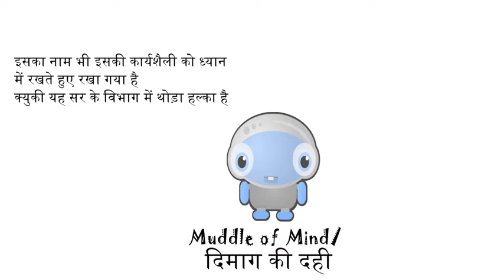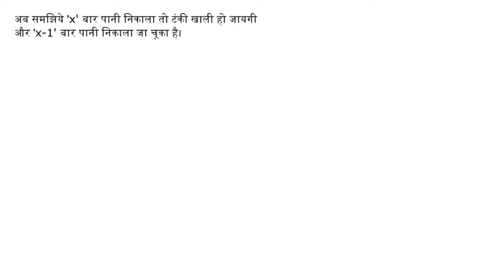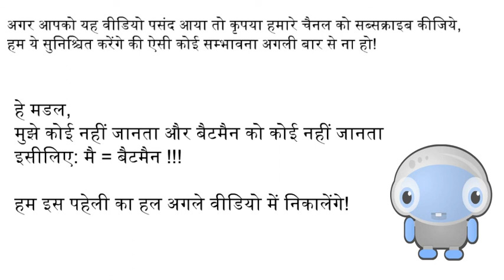THIS PUZZLE GETS SOLVED IN 5 SECONDS OR NOT EVEN IN 10 HOURS!! (Hindi)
Best for kids: "PUZZLE QUESTIONS FOR LITTLE KIDS!! (HINDI+ENG)"
Hindi version of our water in the tank problem. Find the english version of the video

Namaskaar dosto, yaha puzzle 'Water in the tank' puzzle ka hindi me anuvadikaran. Agar aap iss video ko English/Angrezi me dekhna chahte hai to upar di gayi link pe click kijiye.

Hindi hamari rashtra-bhasha hai aur hamare bharat ke jyada se jyada logo se hum jud paye isilye humne yaha video 2 bhashao me banane uchit samjha.

Hum ummeed karte hai ki apko yaha video jarur pasand aaya hoga aur agar pasand aa hi gaya hai to